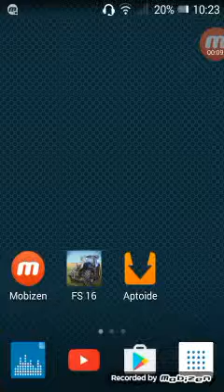Ionut joaca fs16 #2